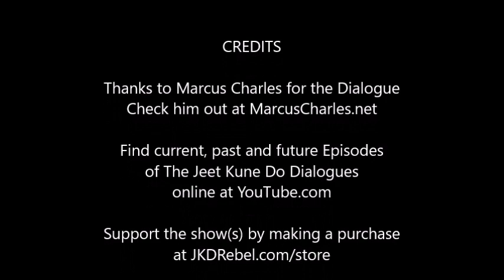The Jeet Kune Do Dialogues Episode #47 w Marcus Charles of MKG Chicago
This week's Dialogue is with Marcus Charles of MKG Chicago. We talk about his vast list of certifications, JKD & religion, JKD & politics and much, much more!